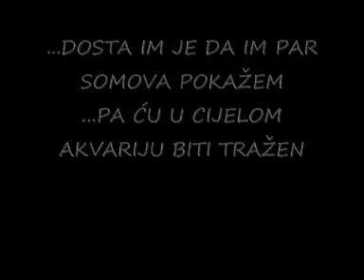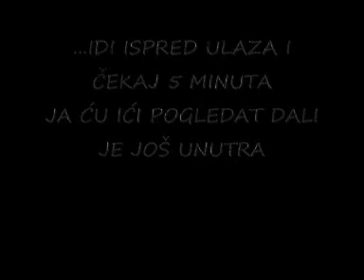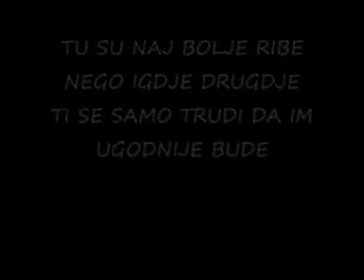S U X U akvariju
2006. godina
album Dobro došli u moj svijet